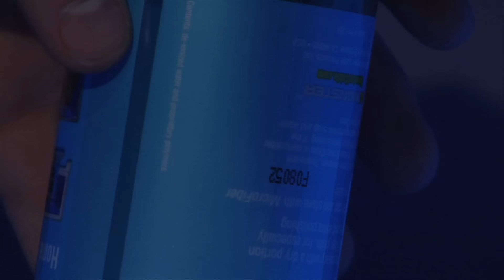FoolProof Plans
A Project for Digital Editing and Advanced Compositing at NESCom.